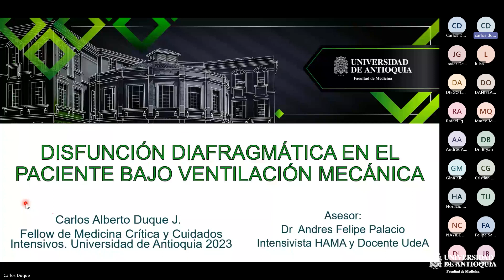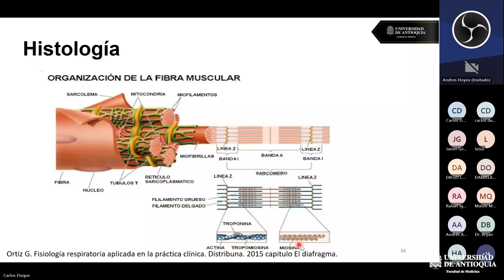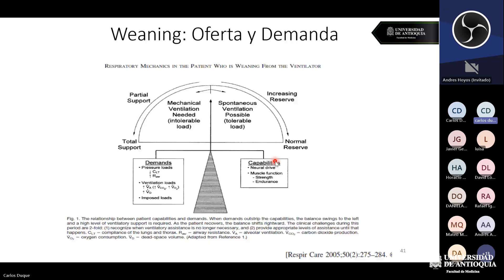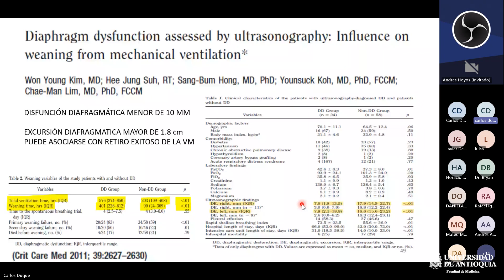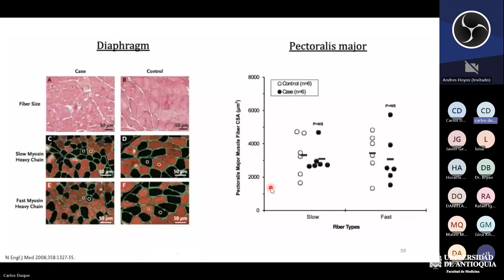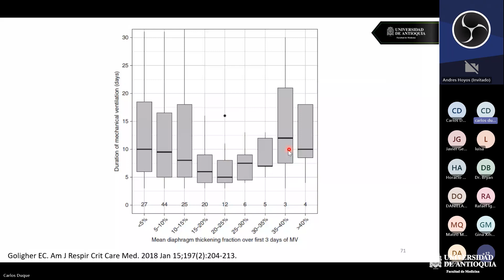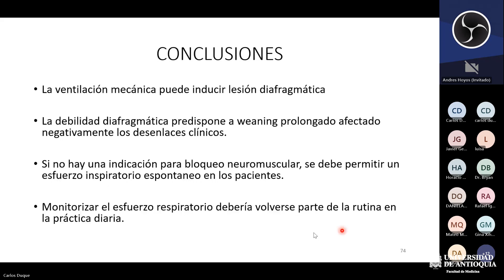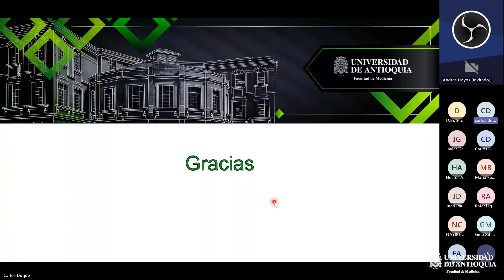Disfunción diafragmática en el paciente bajo ventilación mecánica - Dr. Carlos Duque